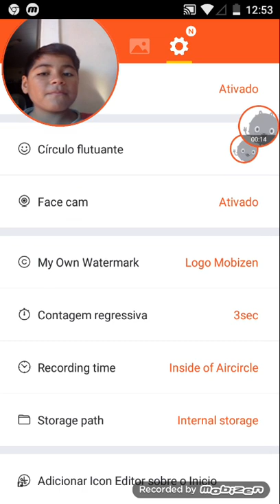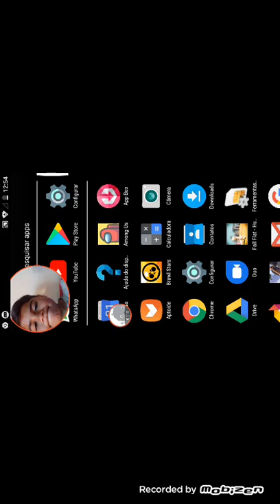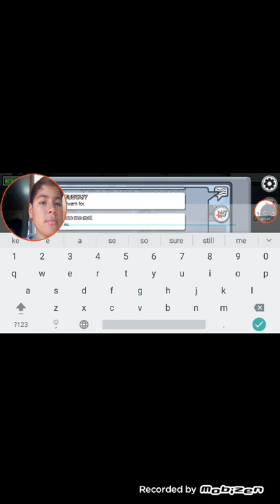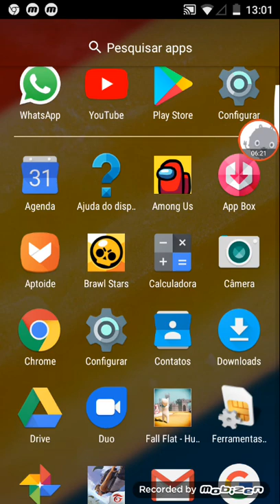Gabriel gomes jogando among us